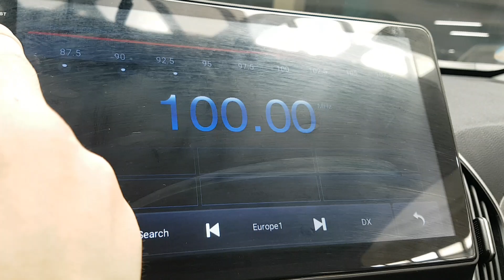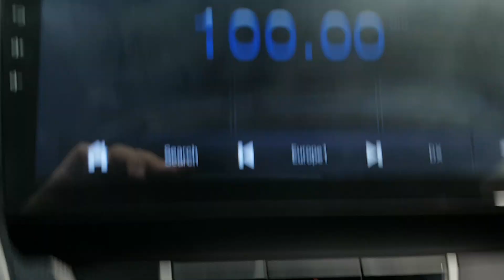HYUNDAI TUCSON 2010 EN VENTA! AU035647